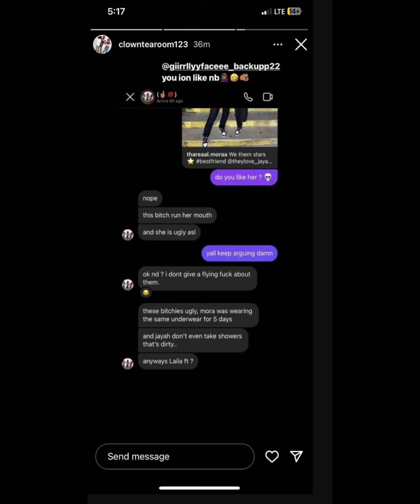JAYAH and Kimora back besties!🙊💕,kimora and lee lee beefing??(with proof)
A few weeks ago JAYAH and Kimora was battling and they solved it all out but what happend to the twins(Kimora and lee lee)